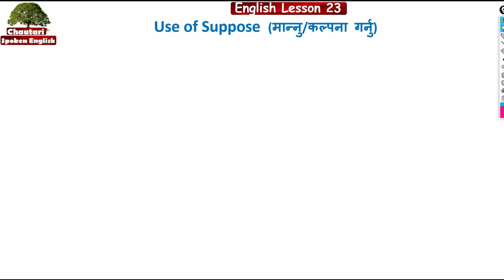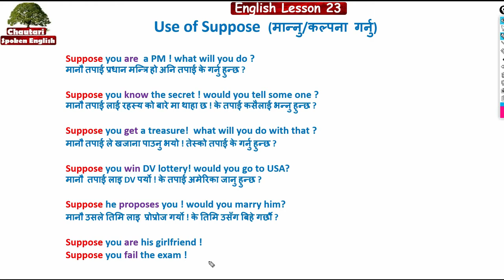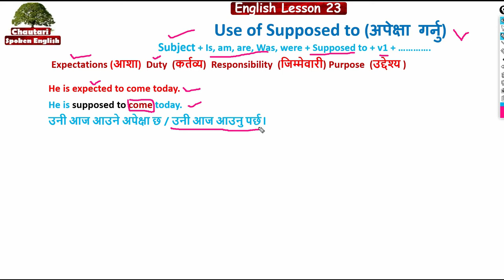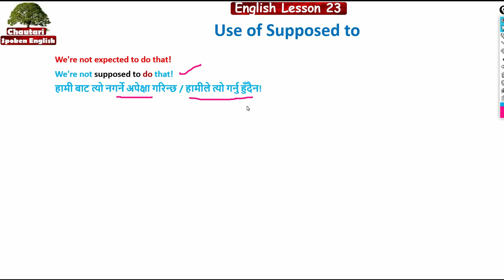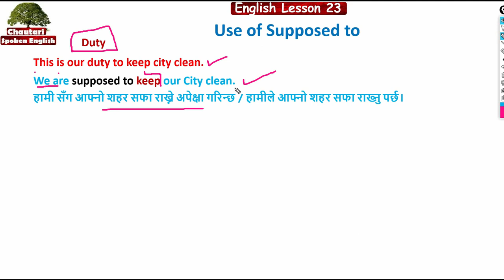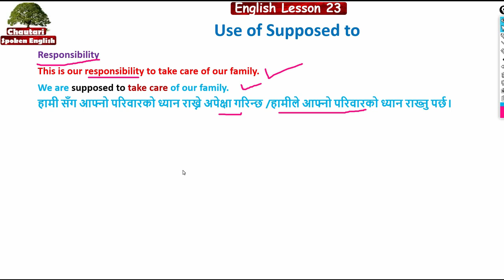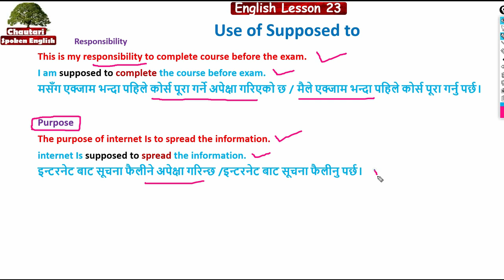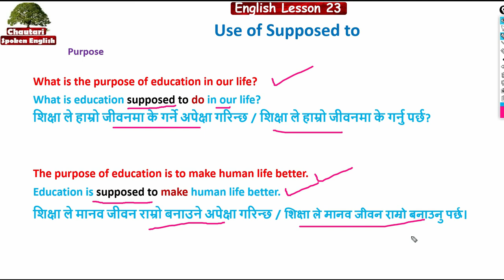English Lesson 23 Use of Suppose and Supposed to in Nepali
Hello, friends, you are welcome to this channel. This is my new Video about

English  grammar in Nepali
Learn English grammar in Nepali
Learn spoken in Nepali